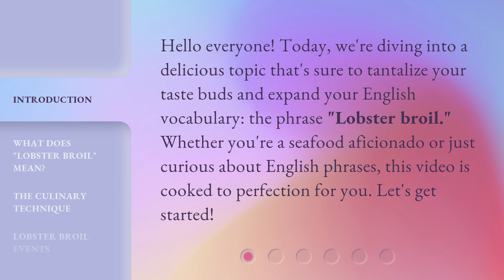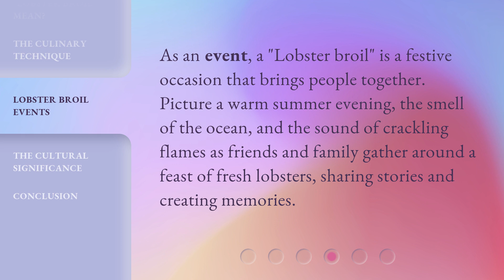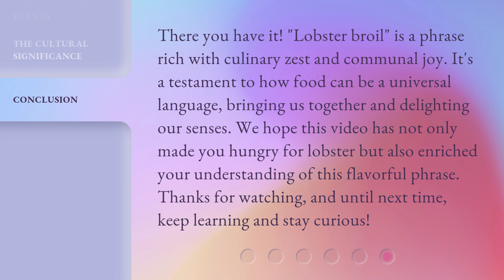Unlocking the Meaning of "Lobster Broil"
Cracking the Code: Unveiling the Secrets of 'Lobster Broil' • Join us on a tantalizing journey as we unravel the hidden significance behind the enigmatic phrase 'Lobster Broil'. Discover the captivating history, cultural connotations, and mouthwatering delights associated with this intriguing term.

00:00 • Introduction - Unlocking the Meaning of "Lobster Broil"
00:30 • What Does "Lobster Broil" Mean?
00:58 • The Culinary Technique
01:21 • Lobster Broil Events
01:43 • The Cultural Significance